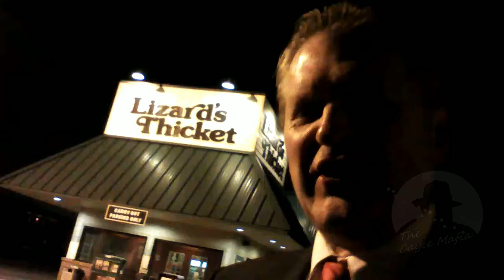Jay Goidosik "Freedom's Turning Point" Leadership - Cayce Mafia August 31 2012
Jay Goidosik describes a leadership training opportunity and offers information sources on conservative leadership.  We are at a tuning point in America.